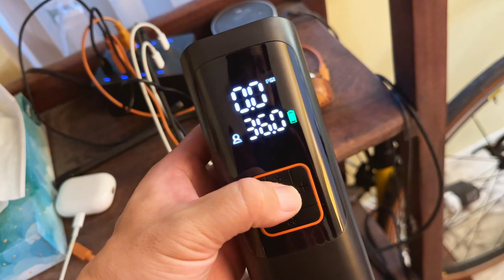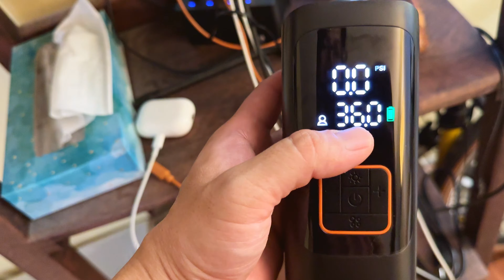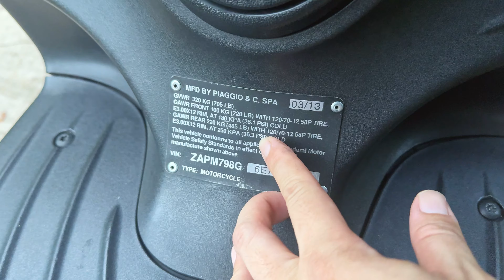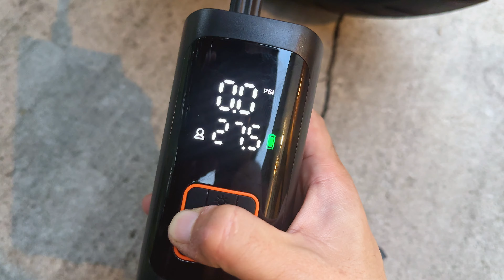Vevor 160psi Li-on Battery Powered Tire Inflator Review - Almost Perfect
This pump is great for almost all inflation needs, except that it failed miserably on Presta valves that had removable cores.

0:00 Intro/Unboxing
2:36 Initial Battery Charging
7:50 Scooter tire inflation
12:10 Bicycle tire inflation (won't work with removable Presta cores)
15:49 Presta valve bicycle tire inflation (non-removable Presta cores)
20:08 Conclusion